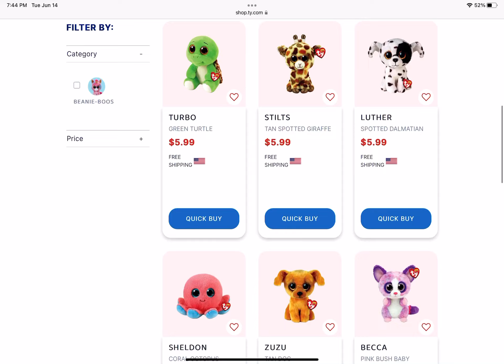THEY ARE OUT!!!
I’m buying them.